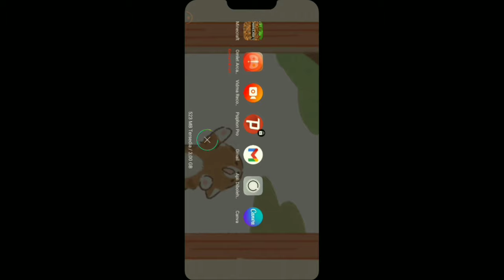Minecraft tapi gw gk bisa Mabar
Minecraft tapi

Minecraft tantangan

Minecraft challenge

Minecraft Minecraft